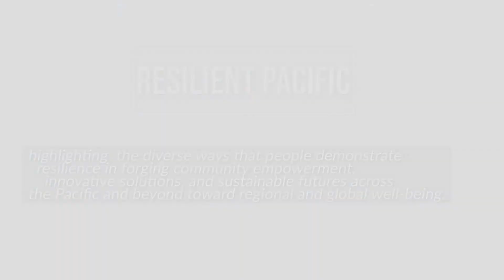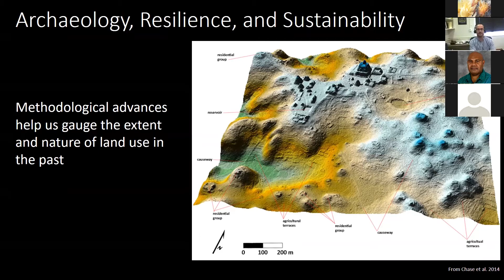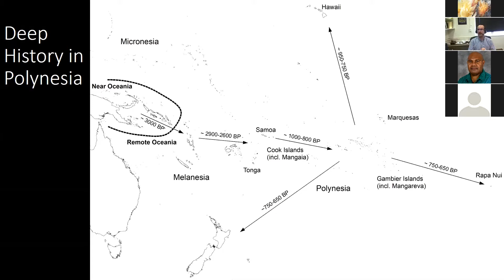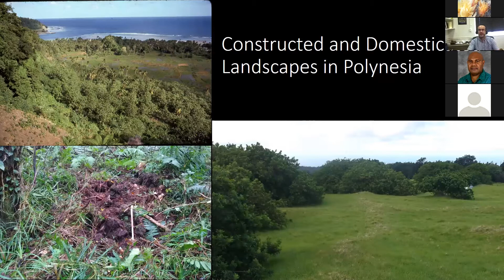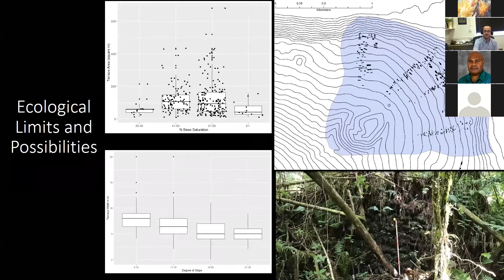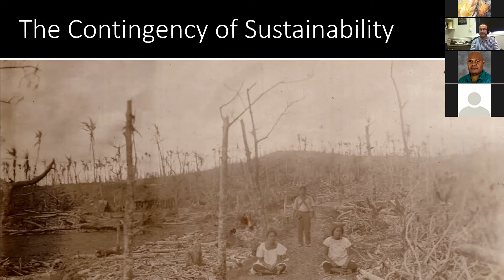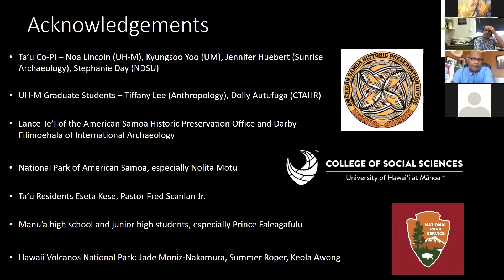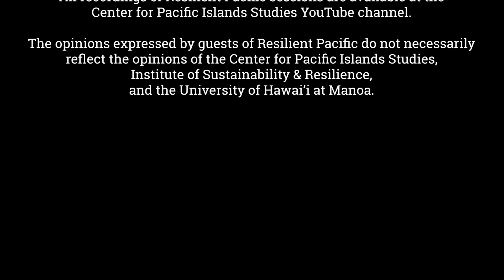The Deep-Time Construction of Polynesian Islands: Methods of Adaptation and Resilience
The islands of West Polynesia have been occupied for close to 3,000 years and those in East Polynesia were settled roughly 1,100 years ago. Since the first settlement of these places, communities have actively constructed their environment to match their needs. While this has been recognized by archaeologists for decades, the scale of this construction is only recently coming to light. Expansive landscapes of earthen and stone structures as well as novel forests highlight the large-scale precolonial engineering that accumulated over generations. The scale of these activities was such that precolonial land use seems to have been more extensive and, perhaps, more intensive than contemporary land use across many islands. Using data from Samoa and Hawai‘i, I discuss these constructed islands and address the implications of this research. These past landscapes are not simply remnants of the past or even lessons for the future. They are legacies that we inherit and continue to use today.

Seth Quintus has been an assistant professor in anthropology at UH-Mānoa since 2016 after receiving his PhD from the University of Auckland in 2015. His research interests include the historical ecology and political economy of Oceania, especially in Samoa and Hawai`i.

This talk is  part of Resilient Pacific, a seminar series that features multidisciplinary work showcasing the many ways that Pacific communities develop their capacity to overcome a wide range of challenges. The talks  highlight the diverse ways that people demonstrate resilience in forging community empowerment, innovative solutions, and sustainable futures across the Pacific and beyond toward regional and global well-being.